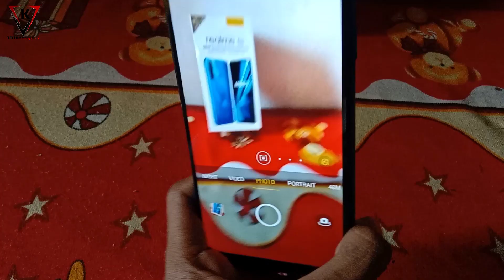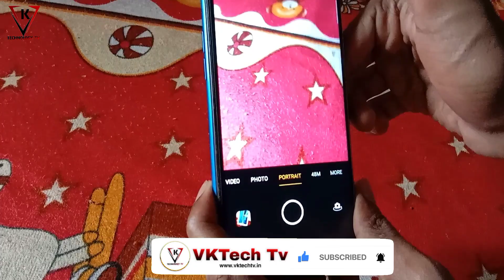Realme 5s Camera Working Test - Realme 5s Camera Test | All Camera Lens One By One Working Review